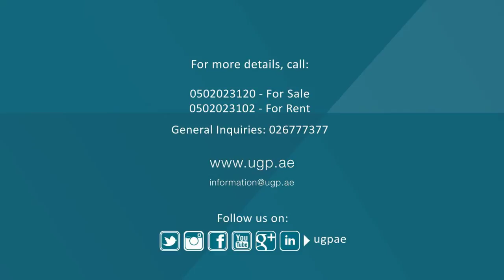Sea View Office Spaces for sale in Reem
About Property:

Addax Tower is one of the notable sky rise built on Al Reem Island being the first and only 100% commercial tower with amazing view.

Property Features:

- Panoramic Views
- Huge Work Spaces
- Fitted Pantries, Toilets and Store Rooms
- Basement+2 Podium Parking

About Community:

Al Reem Island is a residential, commercial and business project on Al Reem Isle, a natural island 600 m off the coast of Abu Dhabi Island.

Community Amenities and Surroundings:

- 24/7 Concierge

Nearby
- 20 Minutes from Airport
- 10 Minutes from Abu Dhabi Island

Get into Business with United Gulf Properties, one of the leading real estate agents in the UAE.

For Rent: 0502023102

| Socialize with us for special offers and regular updates on Facebook | Google+ | Twitter | Instagram | LinkedIn | YouTube @ugpae